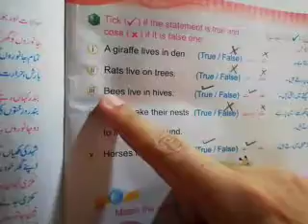Class 02 Lecture 08 Science